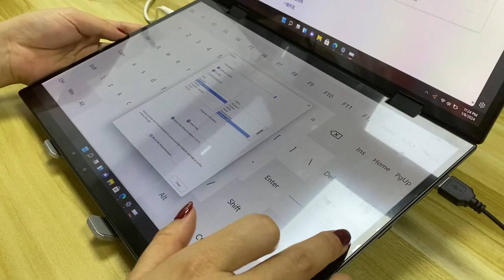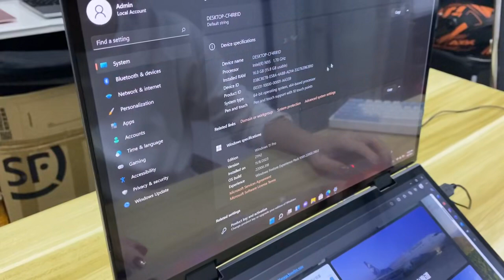CRELANDER 360° Flip Yoga Dual Screen Laptop Showcase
CRELANDER 360° FLIP YOGA DUAL SCREEN LAPTOP

FEATURE OVERVIEW

CRELANDER 14" +14"/10.5"+10.5" Yoga Laptop Intel 12th Gen N95 Processor M2 SSD 2k Dual Touch Screen Laptop Computer With Handwriting Mini PC

1.YG14D14 inch :14+14"dual touch screen, 2.2K 60Hz IPS screen 16:10, resolution 2240*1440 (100% RGBs color gamut)

YG14D 10.5 inch：10.5+10.5-inch dual touchscreen, IPS 1920 screen 60Hz 16:11, resolution 1920*1280

2.Intel® Processor N95，4Cores4Threads ，Max Turbo Frequency3.40GHz

3.DDR4 16GB/32GB +128GB /256GB/512GB/1TB SSD（M2-2280 ）

4.Dual touch, dual handwriting; screen supports 360° flip (with gravity sensing) for unlimited play; aluminum alloy case; 100% RGB color gamut; 200W 30 fps HD camera

5.Built-in stereo speakers 8R/1.0W*2

6.USB3.0 interface*2, Type-c*1, miniHDMI*1, DC power supply*1, audio interface*1, TF card interface*1

7.Bettery 14" 7.4V/5000mAH; 10.5 inch 7.7V/3200mAH

8.Power adapter DC 12V-2.5A 100-240V 50/60Hz 0.8A